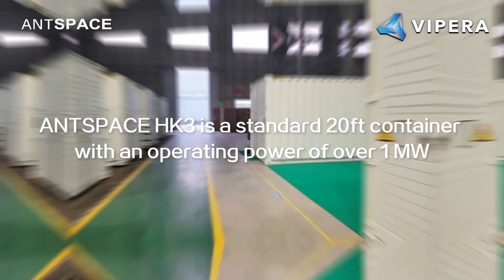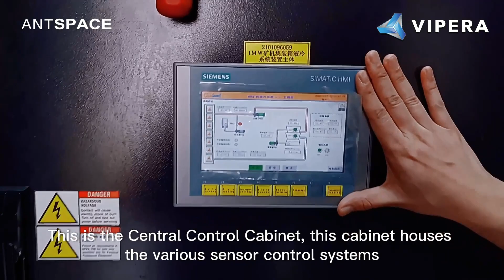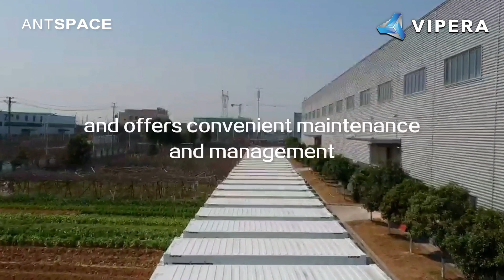HK3 Antspaces Liquid Cooling Container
Get ready to crush the competition in the world of cryptocurrency mining with the Bitmain Antminer S19 Pro! Boasting a hash rate of up to 110 TH/s, this mining machine is a true powerhouse that delivers unbeatable performance. Equipped with cutting-edge technology, such as advanced cooling systems and top-of-the-line processors, the Antminer S19 Pro is the ultimate tool for serious crypto miners.

NOTE: The ANTSPACE HK3 is recommended to be used simultaneously with The ANTMINER S19 Pro+ Hyd.